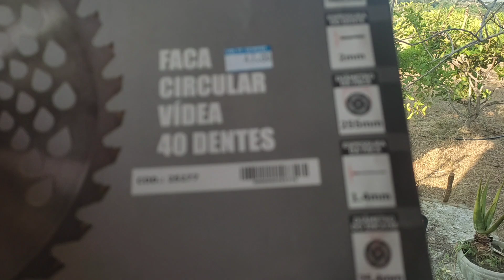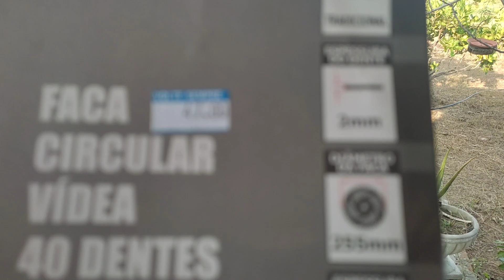Roçando mato no sítio Bela vista.